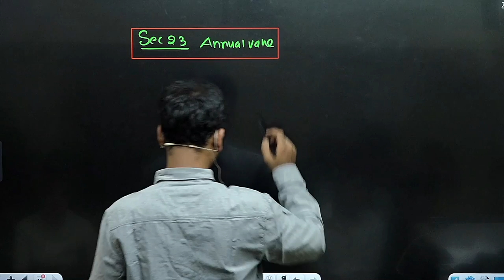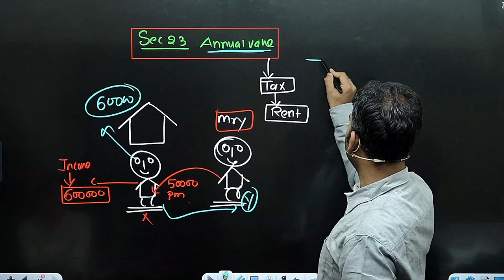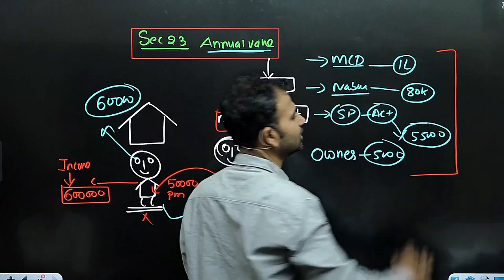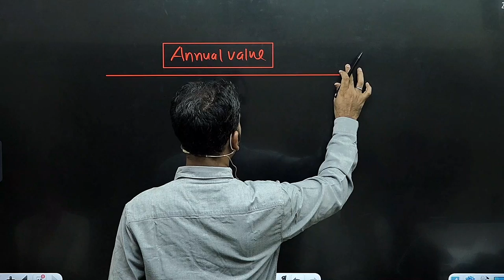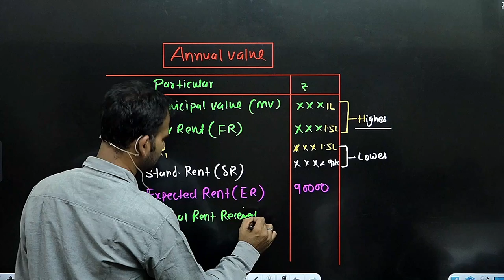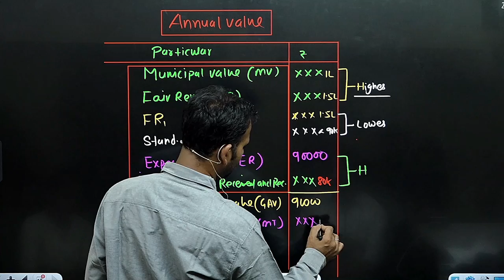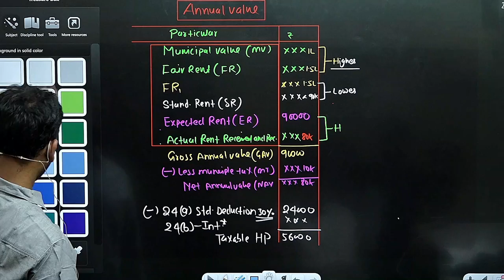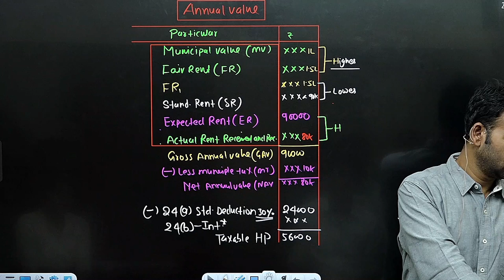income tax for b.com class || income from house property |part 2| introduction| sol/du